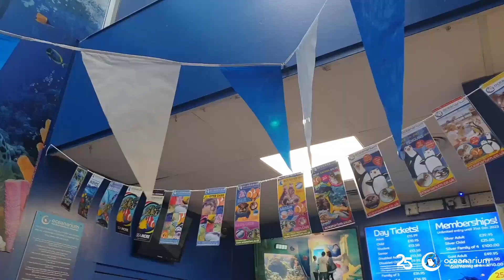Celebrating 25 Years! The Anniversary Event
2023 marks the 25th anniversary of the Oceanarium. On Saturday 22nd July we celebrated the our 25th anniversary in style with additional activities including, meet and greets, fun enrichment with the animals and ran competitions to win feeding experiences among out guests.

A big thank you to everyone who attended and a big shout out to YouTubers @PlanItPark for providing us with some of the above clips. Don't forget to head over to their channel to see their full Oceanarium tour!

Another thank you to the Bournemouth Daily Echo for attending and the influencers who joined us on the day including Owen Janes, Faye Janes, Take a Break Have a KitKat, Girl About Dorset and Adventure of Faye.